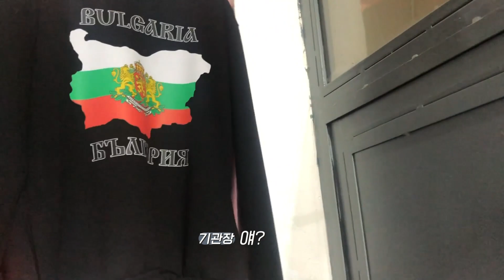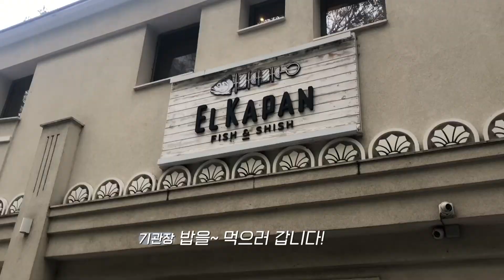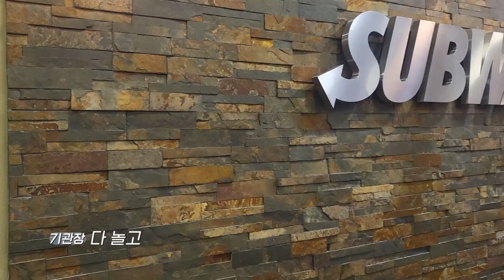불가리아 바르나 상륙기 | 성모 영면 대성당에서 회개한 이유.. | 취해버린 삼등항해사의 피곤한 얼굴까지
안녕하세요:)💜

이번 영상은 불가리아 바르나에 상륙가서 재밌게 놀았던 영상 2편 입니다.

짧은 시간 동안이라도 상륙나가서 멋진 관광지도 구경하구 맛난거도 먹구 힐링했네요!!